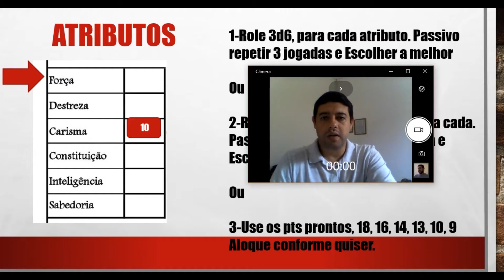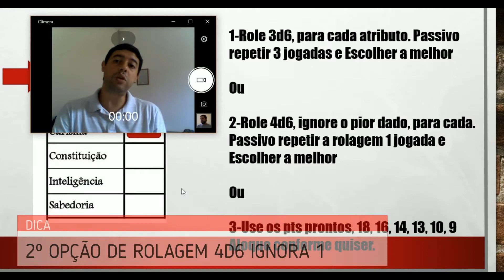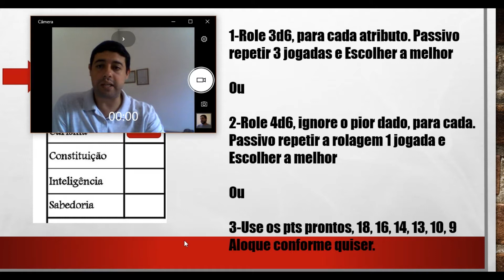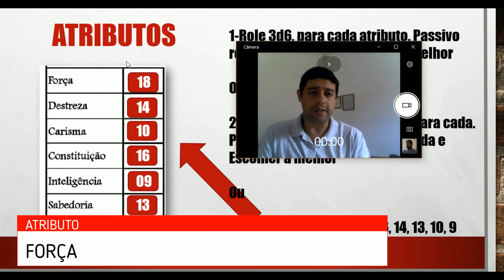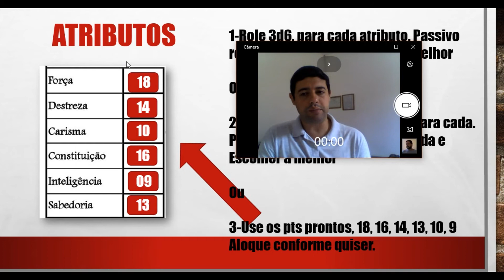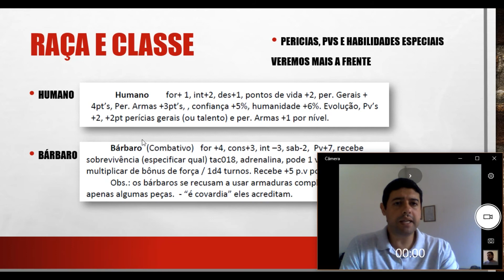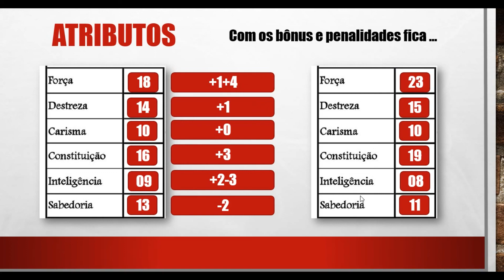Construindo SEU PERSONAGEM PARTE 2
CONTINUAÇÃO sobre, como criar um personagem de RPG do zero. Abordando todos os aspectos de criação e regras. Utilizaremos como base o Sistema de Regras Good Play 2º ed, porém, a mesma mecânica pode ser utilizada em outros sistemas.

Good Play 2º ed